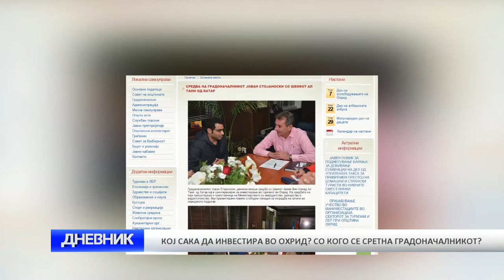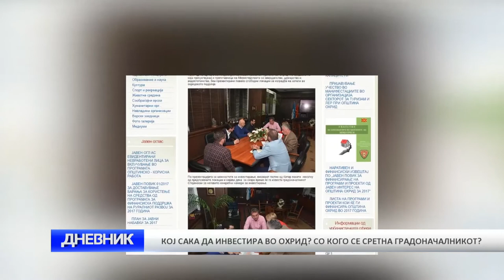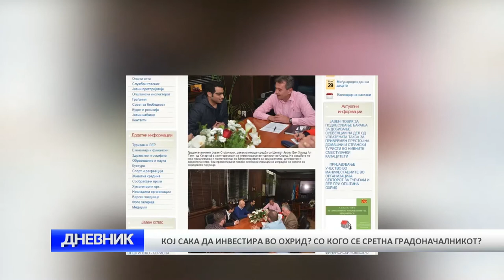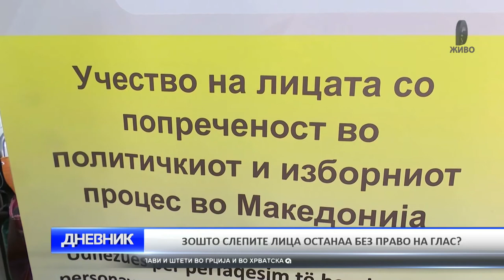O2 DNEVNIK 24 10 2017